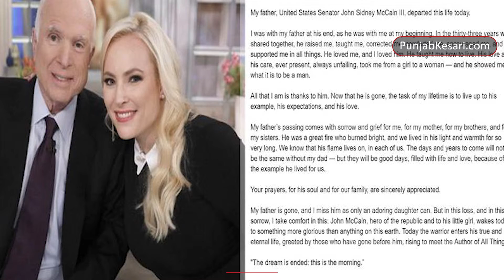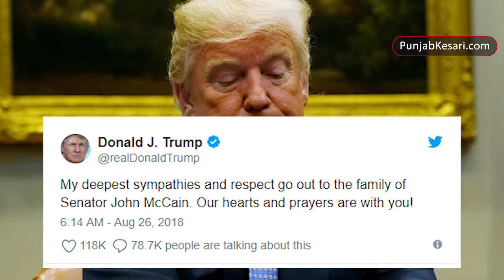America में राष्ट्रपति पद के पूर्व उम्मीदवार John McCain का 81 साल की उम्र में हुआ निधन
अमरीकी सीनेटर जॉन मैक्केन मस्तिष्क के कैंसर के कारण आज निधन हो गया । वह 81 वर्ष के थे। उनके कार्यालय ने एक बयान में कहा कि सीनेटर जॉन सिडनी मैक्केन का निधन हो गया। 25 अगस्त को शाम चार बजकर 28 मिनट पर उन्होंने अंतिम सांस ली, इस दौरान परिवार के लोग भी उनके पास मौजूद थे ।''  जानकारी के मुताबिक, अमेरिका के पूर्व राष्ट्रपति बराक ओबामा ने कहा, '' हम सभी उनके कर्जदार हैं।''